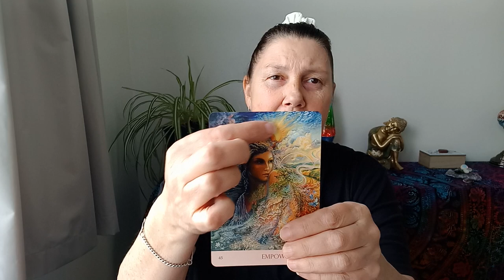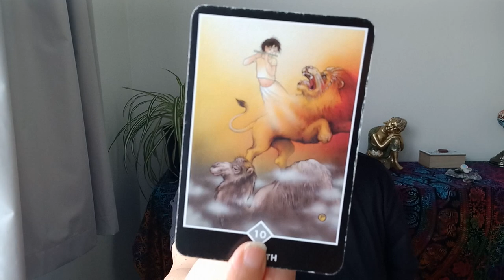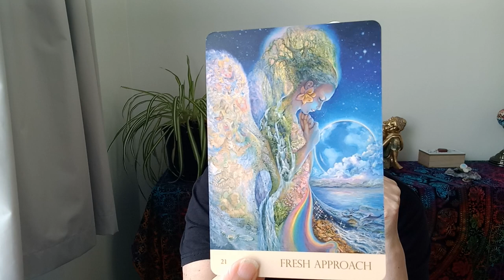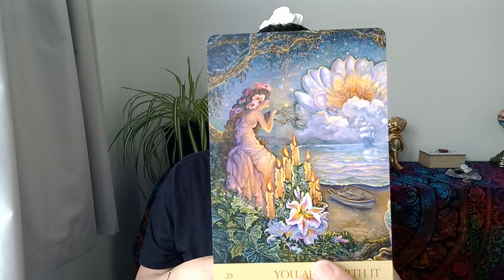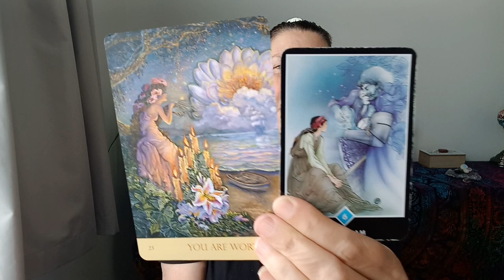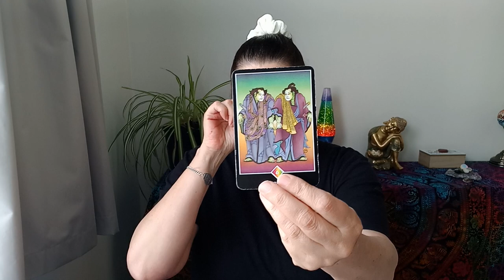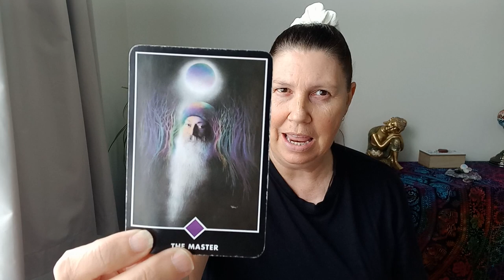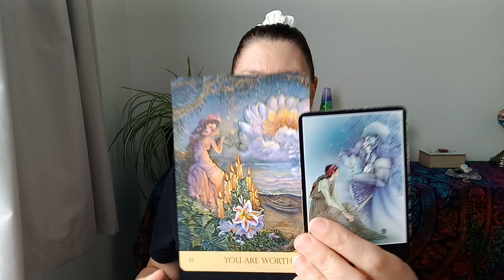💚 ARIES 💛 YOU ARE WORTH IT❣️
Hi Aries.

Juanita.